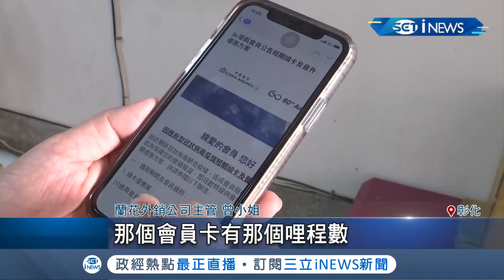無法出國憂"里程"報廢? 專家提三方法解套能有效延長里程點數! 掌握小撇步延長就能延長效期...│記者 許書維 洪琮翔 邱瑞揚│【台灣要聞。先知道】20200331│三立iNEWS